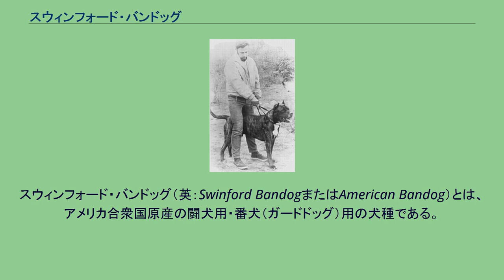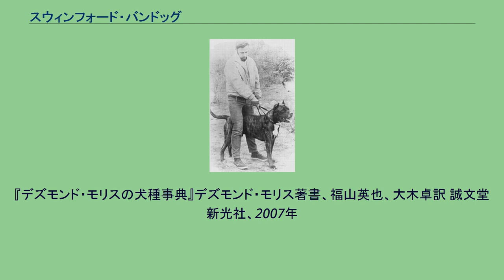スウィンフォード・バンドッグ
スウィンフォード・バンドッグ（英：Swinford BandogまたはAmerican Bandog）とは、アメリカ合衆国原産の闘犬用・番犬（ガードドッグ）用の犬種である。
犬種名の「スウィンフォード」は作出者の名前である。
又、「バンドッグ」の名を持つが、本種はバンドッグではない。
バンドッグとは本来古くから存在する、家や倉庫などの財産を守ることを専門として作出された番犬種の事である。
プロジェクトの第一世代の犬、バントゥとスウィンフォード博士 1869年に作出された犬種で、本来ならば犬のケガを治し命を救うべき立場にあるはずの獣医師によって作られた。
アメリカン・ピット・ブル・テリアと闘犬用に交配された非純血の犬（マスティフタイプの犬であったとされている）をかけ合わせて改良を加え、作り出された。
闘犬としてのみ使用され、数多くの犬が命を落とす違法な闇賭博場で闘わさせられていた。
本種はかなり力の強い犬種ではあるが、更に大型の闘犬には敵わず、重傷を負ったり命を落とす犬も少なくない。
闘犬として戦えなくなってしまった犬は棄てられてしまうか、若い闘犬の自信をつけるための生贄となって動けないように固定されて攻撃され、結果として命を奪われる非情な最期を迎える犬も多い。
作出者の死後、ブリーディング・ストック（繁殖用の犬）を受け継いだ人物がスウィンフォード・バンドッグの血統の改善を行い、イングリッシュ・マスティフとナポリタン・マスティフのハーフ犬とアメリカン・ピット・ブル・テリアを交配させた犬の血が取り組まれるが、違法な闘犬の取締りが強化され、本種も多くの犬が没収された。
没収された犬は一時動物管理センターに預かられるが、もとが凶暴な闘犬であるためにほとんどの犬の里親は見つかることがなく、殺処分されてしまうのが現状である。
その事実を知っているにもかかわらず闘犬を作り続け、犬の命をまるでゲームのコマのように扱い続ける闘犬マニアに動物愛護団体や愛犬家は憤り、これを動物虐待であると認めて本種の作出を受け継いだ人物をはじめとする闘犬マニアを厳しく処罰した。
しかし、どのような処罰を与えたのかなどの詳細な情報は公に公開されていない。
作出を受け継いだ人物の処罰後、スウィンフォード・バンドッグはほとんど公の場での話題にのぼる事はなくなったが、ごく一部の犬は今でも闘犬として使われ続けている。
アメリカでは100年以上も前に闘犬が禁止されているにもかかわらず、今でも全ての闇賭博絡みの闘犬場を取り締まる事が出来ないのは、国家を揺るがすほどの大きな犯罪組織が絡んでいるからであるといわれている。
今まで根っからの闘犬としてのみ使われ、闇の歴史を歩み続けてきた本種ではあったが、近年は明るいニュースもある。
摘発によって没収され、動物管理センターに預けられた本種を引き取って訓練を行い、普通のガードドッグとして農場などで見張りをさせる取り組みも行われている。
違法で凶暴な闘犬種というイメージから一般家庭でのブリーディングは控えられ、多くは去勢・避妊手術を施されている。
ペットとしてもめったに飼われる事の無い本種ではあるが、徐々に闘犬からの転職を行いつつある。
完全に悪いイメージを払拭させる事を目標として愛好家はブリーディングと訓練を同時に行っている。
現在本種は希少化が進み、アメリカでもあまり見かけなくなりつつある。
FCI及び各国のケネルクラブからの公認はされていない。
マスティフタイプの犬種で、筋骨隆々のがっしりとした体格をしている。
足や指は太く、マズルも短く太い。
力がとても強くアゴは強靭である。
折れ耳・垂れ尾でコートはスムースコート。
毛色はフォーン、レット、ブラウン、グレーなどで、マズルは黒い（ブラック・マスク）。
大型犬サイズで、性格は闘犬に使われるものとガードドッグとして使われるものとでは異なっている。
闘犬用のものは非常に気性が荒く、攻撃的で支配力が強いが、ガードドッグとして使われるものは防衛本能が高いが、忠実でそれほど攻撃的ではない。
ただし、どちらにせよしっかりとした訓練と管理が行えない人には飼育できない犬種である。
大型犬ではあるが、腰を痛める可能性があるのであまり多くの運動量は必要としない。